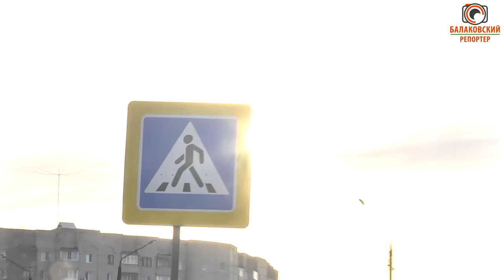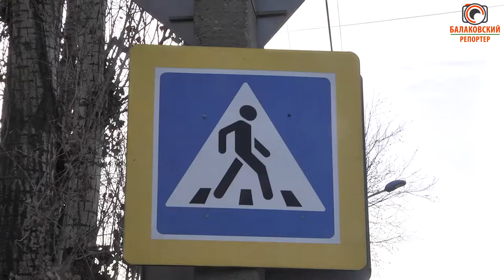Переходить дороги стало безопасней благодаря поддержке Саратовской ГЭС